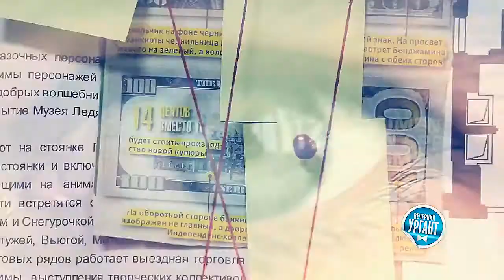Сrack!vid [Ургант/Светлаков]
Ваня, с днем рождения!